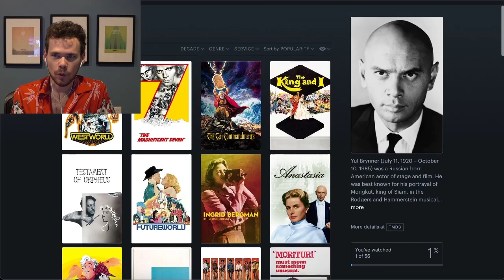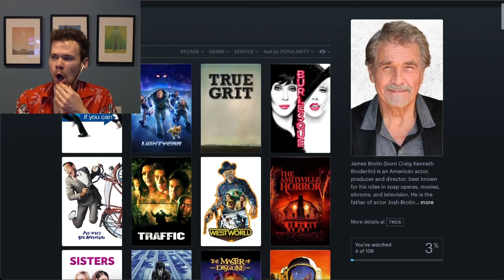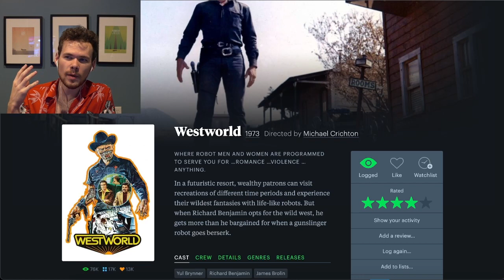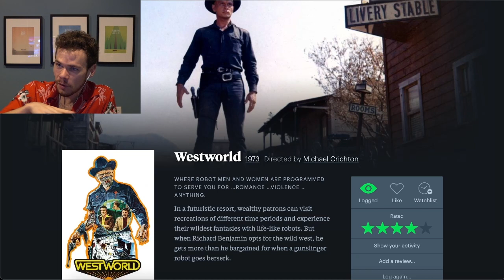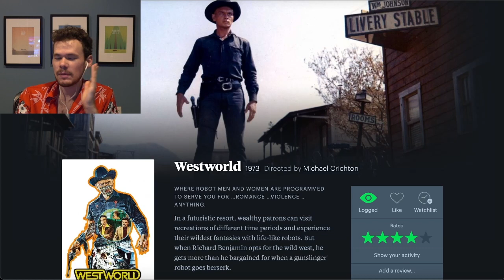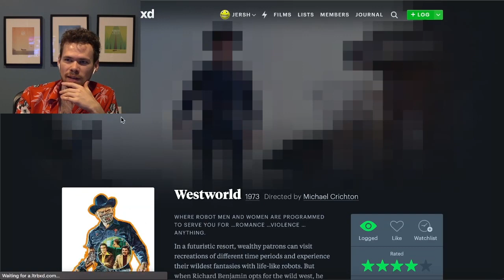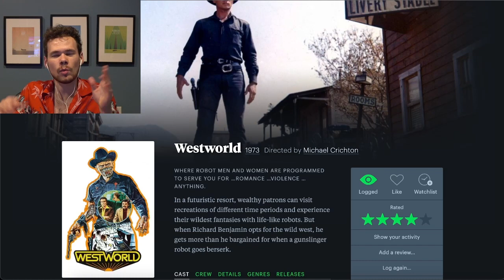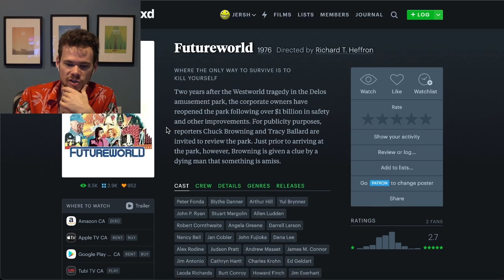Westworld (1973) - Classic Sci-Fi Talk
What did you think of Westworld (1973)?

Tune in every monday at 7pm EST - Twitch.tv/thefilmspot